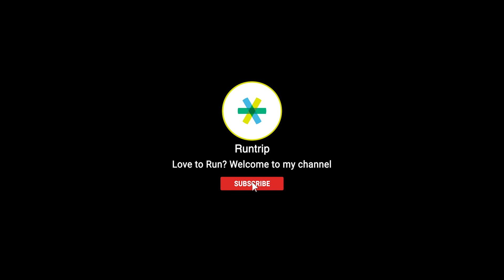【ランニングギア】CASIO×ASICS パーソナルコーチングサービス「Runmetrix」｜自分らしく楽しく走れる、理想のフォームを手に入れよう！【アイテムレビュー】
スポーツMC岡田さんとヤッホーカレンさんがCASIO×ASICS 共同開発の “理想の走りを手に入れる” パーソナルコーチングサービス「Runmetrix」を体験レビュー

▶︎今回は「CASIO」の提供でお送りします。

Runmetrixは、“理想のフォームを手に入れる”サポートをしてくれるランナー向けサービス。
「モーションセンサー」を腰に装着して走ると「アプリケーション」上で走ったフォームが診断され、理想の走りに近づくためのフィードバックがもらえます。

昨年からサブ4を目指していたカレンさんは、スピードや距離を意識するあまり怪我をしてしまい、2ヶ月ほど走れていなかったそう。そんなカレンさんにおすすめなのが、この「Runmetrix」。自身のフォームの特徴を把握することで、怪我なく楽しく、より効率的な理想のフォームを手に入れることに繋がります。

‹使い方は簡単3ステップ›

1. モーションセンサーを腰に装着▶︎電源を入れる▶︎Runmetrixアプリと連携
2. ランニング
3. Runmetrixアプリと同期してデータを取得

モーションセンサーをつけて実走してみたカレンさんは「モーションセンサーが軽いのでつけている感覚がなかった。スマートフォンを携帯せずともモーションセンサーのみで測定できるのが嬉しい」と手軽さが気に入ったよう。

走り終え、測定データから算出されるスコア（6つの指標で評価）を見てみると、「思ったよりもスコアが低かった。。。」とカレンさん。左右対称のフォームであるものの、安定した姿勢が保てていないという結果に。さらに20項目以上の詳細データと目安値も表示されるので、フォームの課題点が見える化します。

アプリケーションには「パーソナルコーチ」機能も。「フォーム改善プログラム」の項目では、理想のフォームと実際フォームを比較可能。アニメーションで可視化されることで、ゲーム感覚でフォーム改善に取り組めます。

また、アプリ内のフルマラソンプログラムでは,「3時間52分」で走れるとの数値が出ているそうで、「フォームの改善には Runmetrixは 『必須』！」とカレンさん。今後のサブ4チャレンジに向けてトレーニングのパートナーになりそうです。

速く、長く、楽に…日常のランニングからレースまで、目的に応じた使い方で楽しめる「Runmetrix」を取り入れて、理想のフォーム、そして理想のスタイルを手に入れませんか？

【Runmetrix  商品詳細】

【CASIOオンラインストア】

■モーションセンサー
（CMT-S20R-AS）
・価格：￥14,080（税込）

■G-SHOCK・モーションセンサーセット
（GSR-H1000AS/CMT-S20R-AS ）
※G-SHOCKとモーションセンサーのセット販売商品

【合わせて読みたい】
▶︎パーソナルコーチングサービス「Runmetix｣

【各種SNS】
▶️︎Runtrip公式SNS
撮影・編集
Tatsuya Matsuzaki
訪問ありがとうございます！